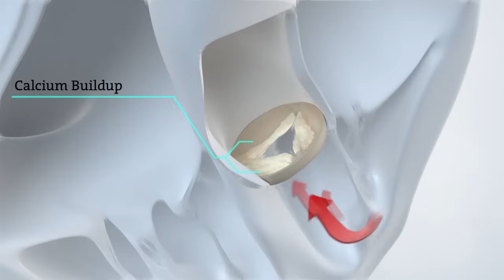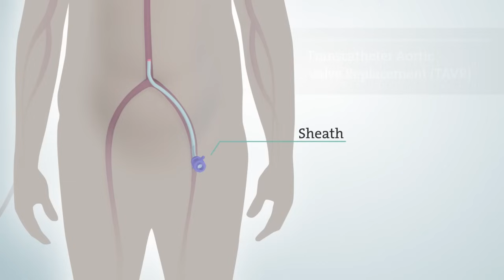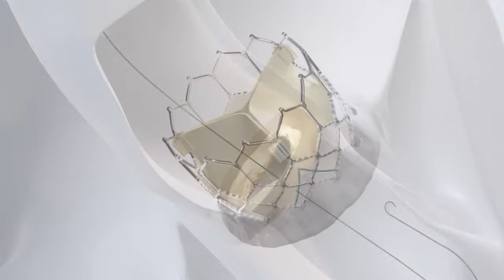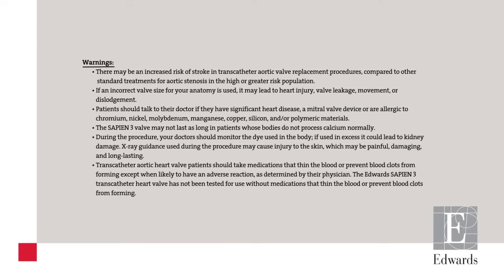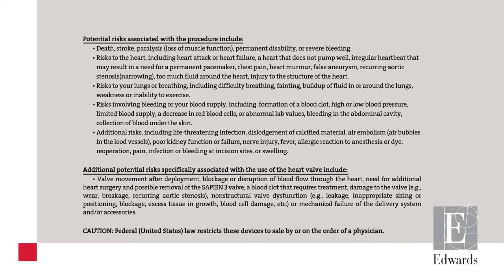Understand Transcatheter Aortic Valve Replacement (TAVR) - See the Procedure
Transcatheter aortic valve replacement (TAVR) is a treatment for severe aortic stenosis (narrowing of the aortic valve opening). The procedure is less invasive than standard open heart surgery and is offered at Good Samaritan Regional Medical Center in Corvallis, Oregon.

This animation shows how a diseased valve is replaced using the TAVR procedure and provides a brief overview of aortic stenosis.

During the procedure, a balloon catheter is inserted into the femoral artery of the leg and guided into the heart. A new heart valve is then positioned inside the diseased aortic valve. Once the valve is in position, a small balloon is inflated to secure it into place.